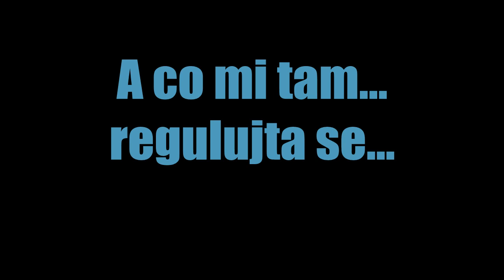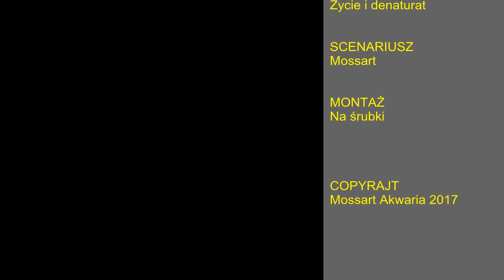Co w wodzie piszczy 4